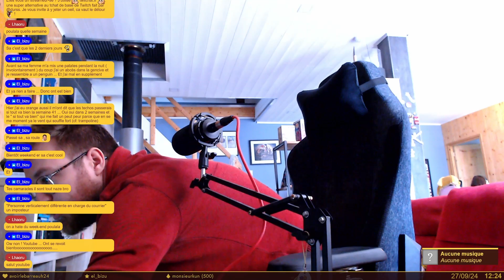VOD du 27 septembre 2024 - The Legend of Zelda: Echoes of Wisdom #1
Outro : OC ReMix #2208: Mega Man 2 'Air Shooter' [Air Man Stage] by Joshua Morse